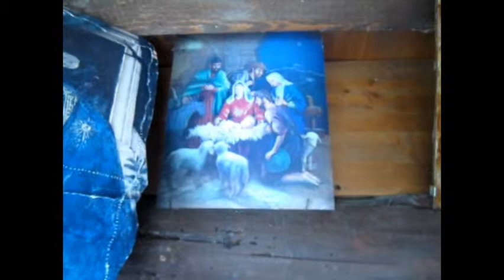lA LUce DeL MonDo E gEsU' @ AuGuRi ALLa nAsCiTa Di GeSu' @ vania trabucco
le meraviglie della creazione del SIGNORE @